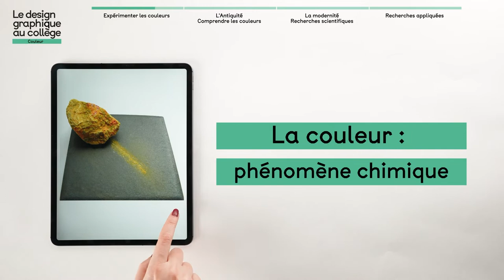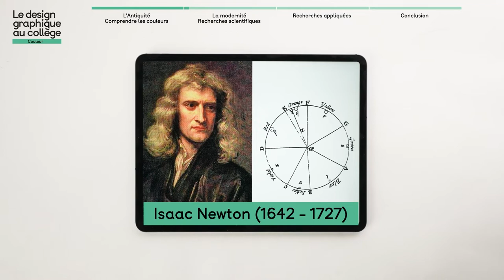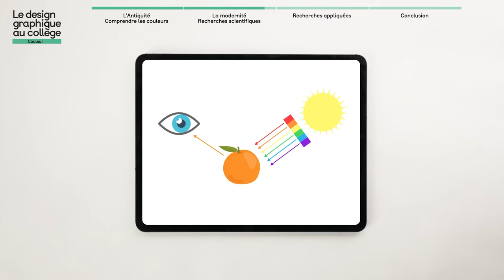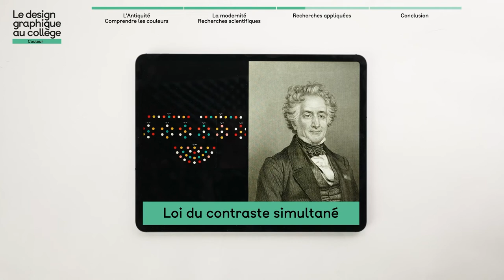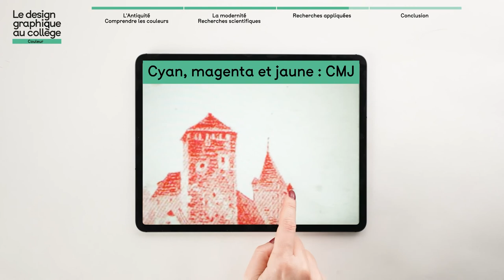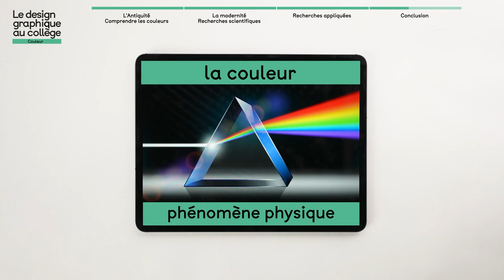MOOC Le design graphique au collège : La couleur - chapitre 1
Séquence 2 • La couleur
Chapitre 1 : histoire

Le MOOC « Le Design graphique au collège : découvrir pour transmettre », réalisé par le Centre national des arts plastiques (Cnap), offre aux enseignants la possibilité de se former à cette discipline afin de pouvoir l’intégrer à leurs cours.

Ce projet a été réalisé par les équipes du Cnap, l’entreprise Pimenko, la société de production La Brèche et l'agence Art & MOOC, en partenariat avec le Ministère de la Culture et le Réseau Canopé.
Vidéo : studio La Brèche.